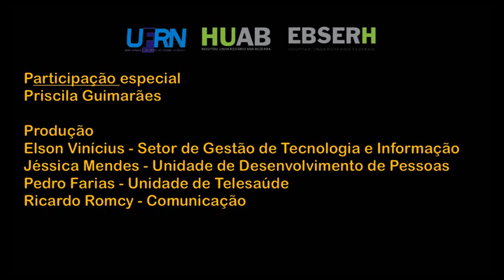Orientação Nutricional Parte 2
Orientações nutricionais peoa nutricionista do Huab Priscila Guimarães.